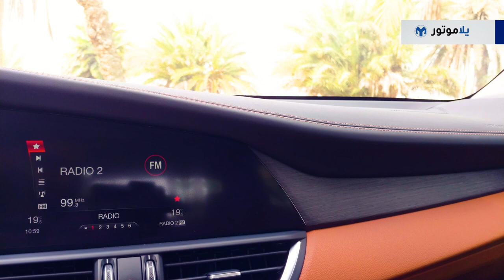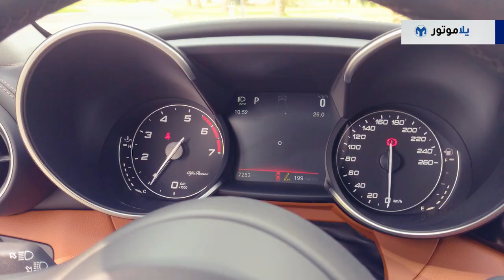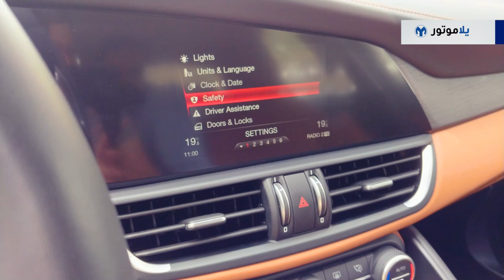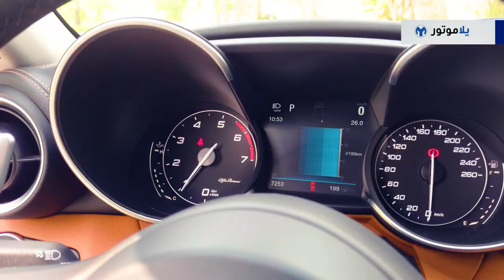تجربة قيادة ألفا روميو جوليا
تعد تجربة القيادة هذه مختلفة عما قمنا به من تجارب قيادة سابقة؛ حيث نحن بمهمة لاكتشاف سر حب أوروبا لسيارات الألفا روميو، ولتساعدنا في ذلك، معنا اليوم السيارة المميزة ألفا روميو جوليا، وهي سيارة السيدان المتوسطة التي تتنافس في أسواقنا مع سيارات مثل مرسيدس سي كلاس، وبي إم دبليو 3 سيريز، والأودي أي4، شاهد الفيديو لتتعرف عليها أكثر.